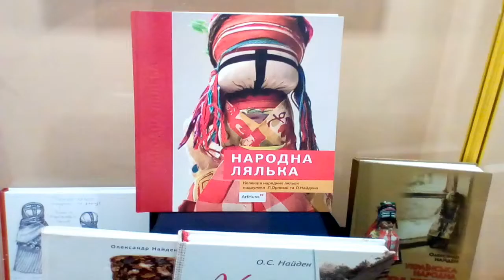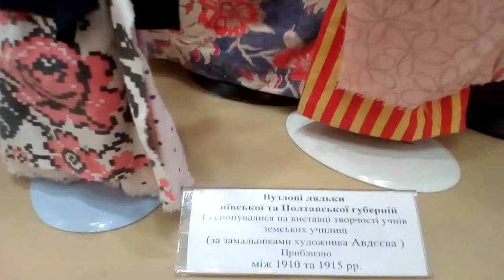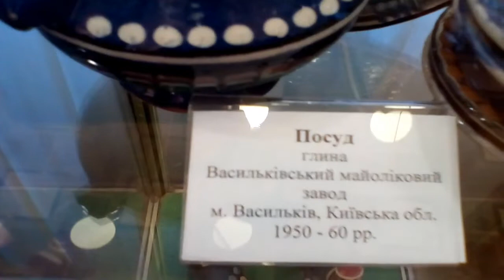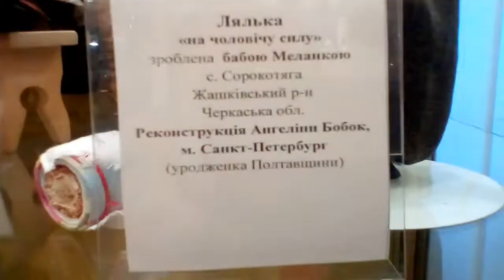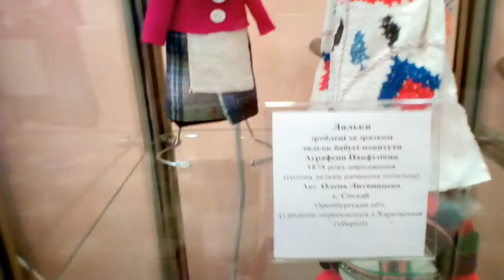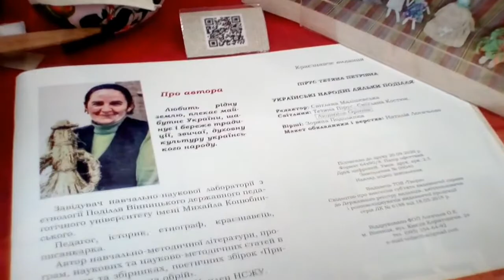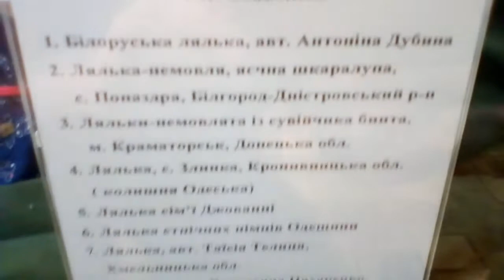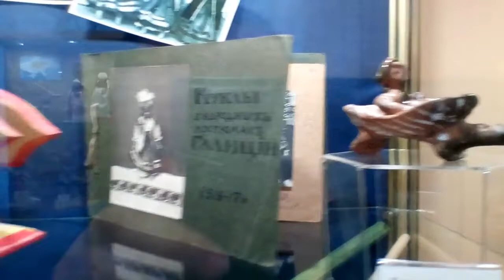лялька. Музей_іграшок_ Київ_ Україна. 2021